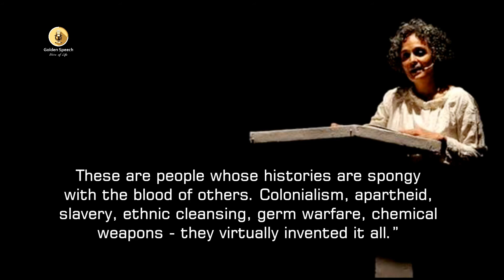Arundhati Roy Quotes English 179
“As for the third Official Reason: exposing Western Hypocrisy - how much more exposed can they be? Which decent human being on earth harbors any illusions about it? These are people whose histories are spongy with the blood of others. Colonialism, apartheid, slavery, ethnic cleansing, germ warfare, chemical weapons - they virtually invented it all.”